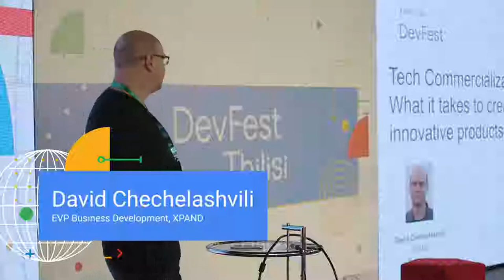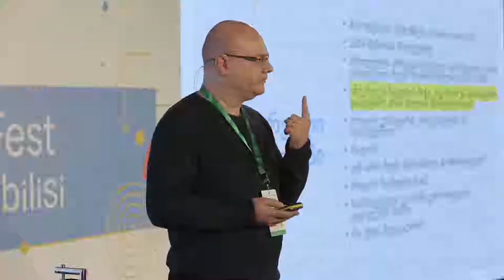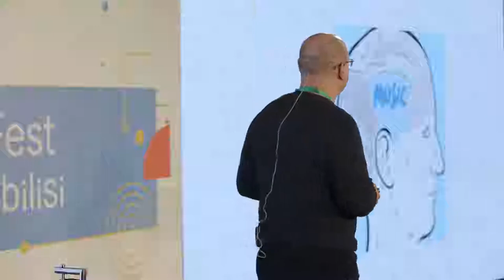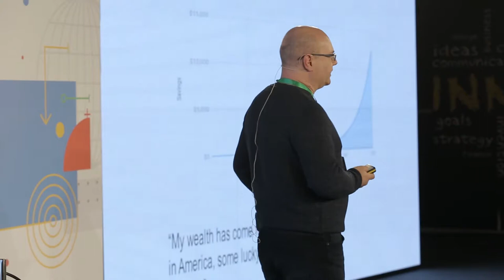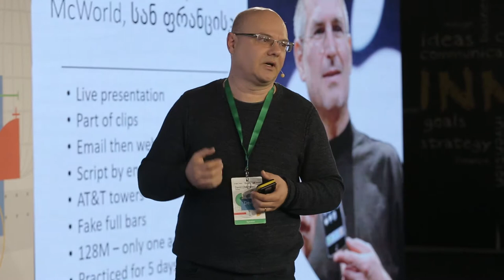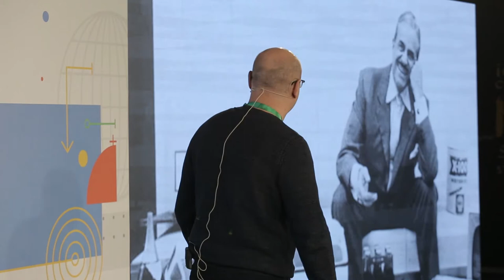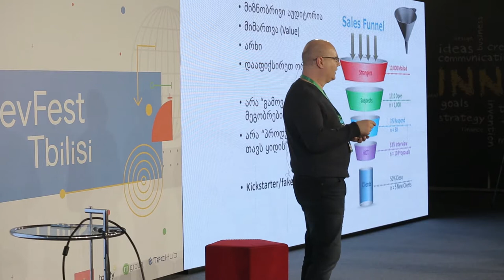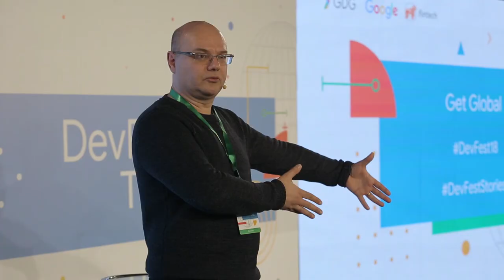David Chechelashvili - EVP Business Development | XPAND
🔔ინოვაციურ ტექნოლოგიური პროდუქტის დეველოპერმა, დავით ჩეჩელაშვილმა წლევანდელი DevFest-ის ფარგლებში, აუდიტორიას პროდუქტის შემქნის სპეციფიკა გააცნო.
🔸ფესტივალის ერთ-ერთმა გამორჩეულმა სპიკერმა ისაუბრა, თუ როგორ უნდა შევქმნათ მომხმარებლისთვის საჭირო ინოვაციური პროდუქტი. განვითარების რა ეტაპებს გადის თითოეული სტარტაპი და რა როლს თამაშობს პროდუქტის შემქნაში ინოვაციური მარკეტინგი.

🔔This year, at Devfest, Innovative technological product developer Davit Chechelashvili introduced the specifics of creating the product to the audience.
🔸One of the distinguished speakers of the festival talked about how to create innovative products for customers. What are the stages of development for each startup and what role does the innovative marketing have in this.